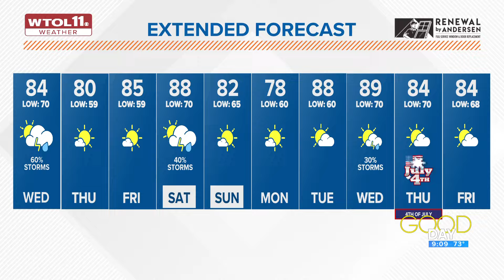Warm and humid Wednesday with some afternoon storms possible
Wednesday's storms are not expected to be severe. Expect continued warmth through the rest of the week and into the weekend.